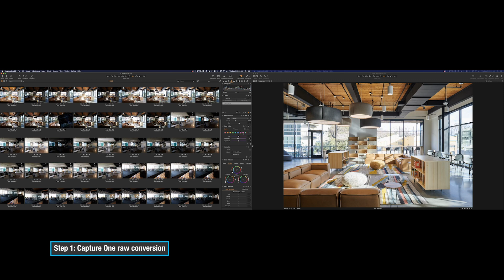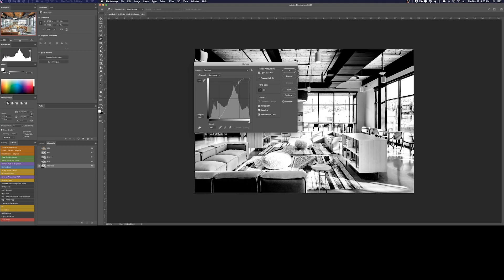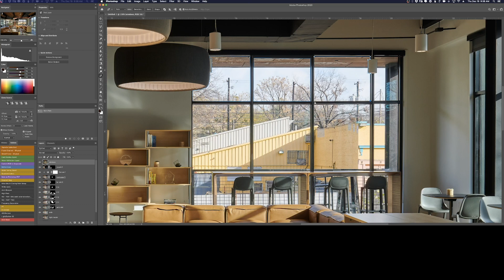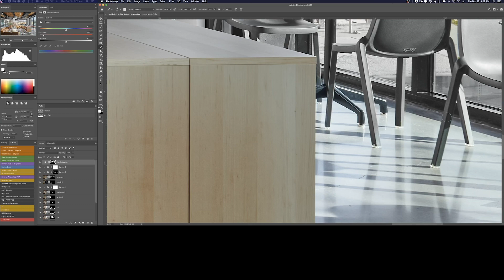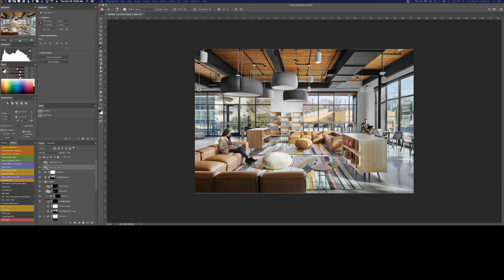Post-production of a workplace interior from a tech space in Austin, Texas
A behind the scenes look at the post-production of an architectural interiors project designed by Perkins + Will in Austin, Texas.

This timelapse takes us through the entire process of post-processing, from raw conversion and color work in Capture One to exposure blending and more technical cleanup done in Photoshop. The work was done on a dual monitor setup, so begins with both screens in view and then will tighten in once the project has moved into Photoshop. I also share some insights on this channel and ideas of what's to come. Be sure to pass along any suggestions or thoughts that you have for future videos in the comments below.